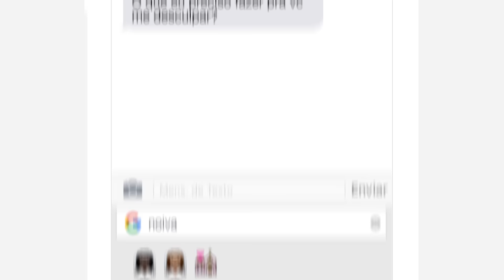Conheça o Gboard | Tchuco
O Gboard é ​o novo teclado do Google para iPhone​​​​. Tem tudo o que você espera de um teclado: GIFs, emoticons​,​ digitação por gesto e ainda a Pesquisa Google ​direto no seu teclado.
Não precisa ​mais ​alternar entre apps: é só pesquisar e enviar.